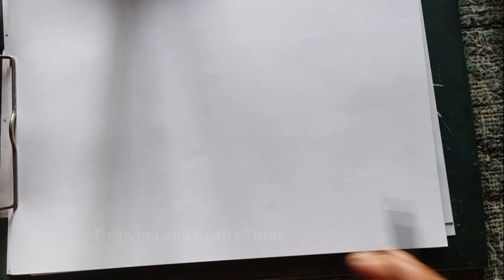How to Draw Girl,s with Fruit -2 | Draw a Girl,s Face | Drawing and Crafts Tutor